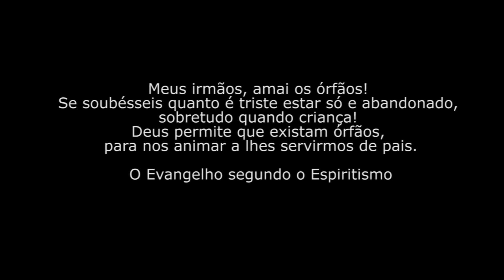"A primeira vez que eu cantei parabéns no abrigo as crianças não sabiam o que era..."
A vida em orfanatos pode ser bem agradável quando a dor é compartilhada com corações generosos. Envolva-se com as vibrações de amor das atividades de um grupo que ampara crianças sem vínculo familiar fazendo da convivência com os pequenos uma extensão de sua própria família.

Curta nossa fã page: www.

Amigos! O Portal Reação está dando uma breve pausa para a preparação de novos casos para vocês. Em fevereiro voltamos com novas histórias. Feliz ano novo a todos e até breve!